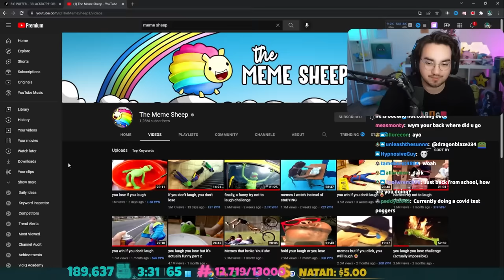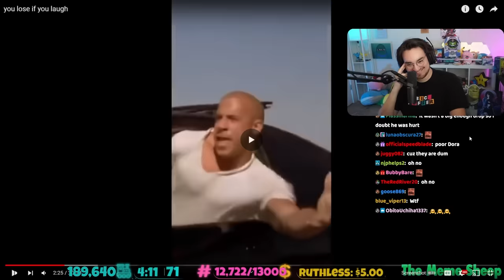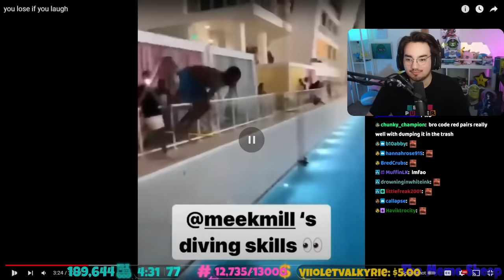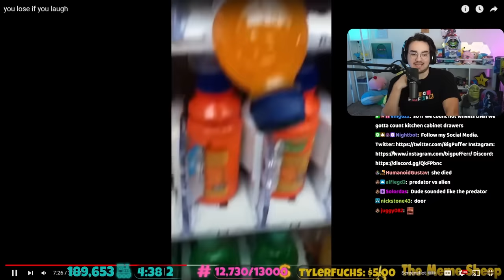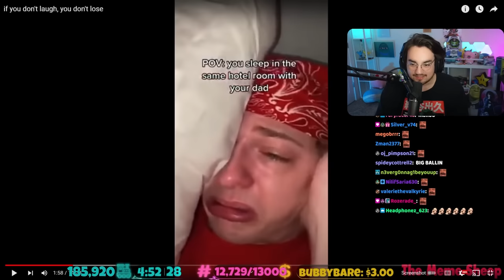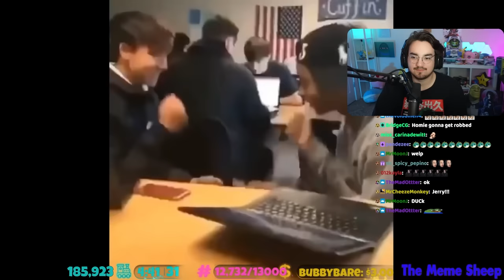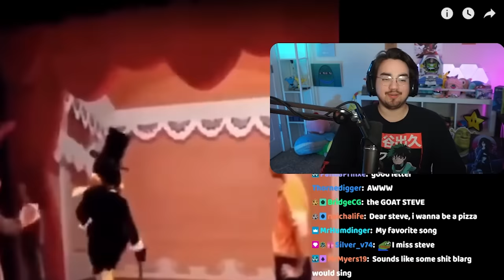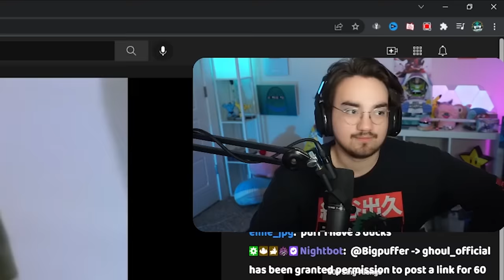Bigpuffer Reacts to Memes That Make Me Want a Duck